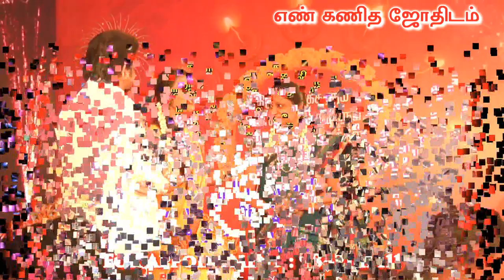KUNDAH PANDALUR UDAGAMANDALAM TOP 10 BABY GIRL NAME STARTING WITH S 6 - BEST NUMEROLOGIST 9842111411